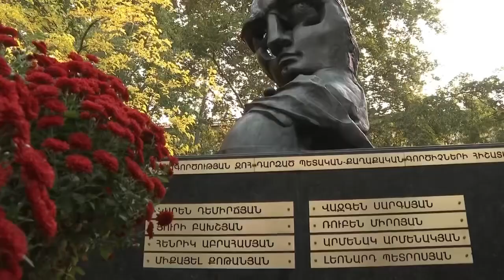ՀՀ վարչապետը և ԱԺ նախագահը հարգանքի տուրք են մատուցել հոկտեմբերի 27-ի զոհերի հիշատակին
ՀՀ վարչապետ Նիկոլ Փաշինյանն ԱԺ նախագահ Ալեն Սիմոնյանի հետ հարգանքի տուրք է մատուցել 1999 թվականի հոկտեմբերի 27-ի ոճրագործության զոհ դարձած պետական և քաղաքական գործիչների հիշատակին: